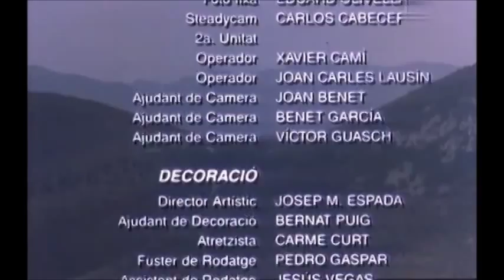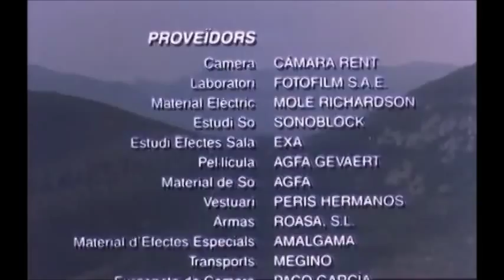La punyalada (1989) de Jordi Grau. (Trabucaires) Part 2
Pel·lícula basada en l'excel·lent novel·la del mateix títol de Marià Vayreda i que narra els fets que succeeixen a la Catalunya de mitjans del segle XIX en un indret de l'Alta Garrotxa, on colles de bandolers, anomenats trabucaires infesten la muntanya catalana atemorint als hisendats rics i enfrontant-se al l'ordre establert de Madrid.
El film, tot i estar rodat en els mateixos indrets que s'esmenten en la novel·la i gaudir d'una molt bona ambientació no és del tot acurat pel que fa a la vestimenta dels trabucaires i dels habitants de l'Alta Garrotxa. Se sap, per documents i per gravats de l'època que els trabucaires vestien a la moda catalana del moment, i que al cap hi duien una barretina vermella llarga de quatre pams portada estirada enrera a l'esquena.

Trabucayres, Traboucayres, Catalogne